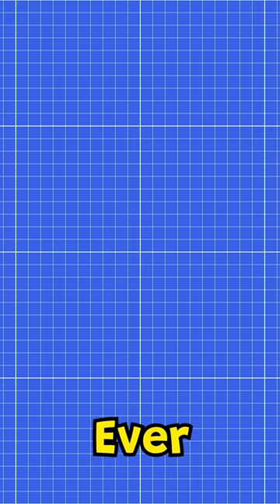Arduino Joystick Short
_____________________________________    Other Pages    _____________________________________